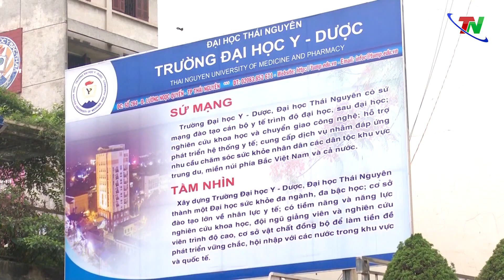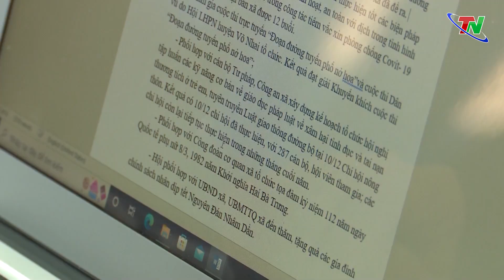Quan tâm bồi dưỡng và phát triển đội ngũ cán bộ tri thức dân tốc thiểu số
TNTV - Xây dựng đội ngũ trí thức nói chung, đội ngũ trí thức dân tộc thiểu số nói riêng nhằm đáp ứng yêu cầu phát triển kinh tế - xã hội là một trong những nhiệm vụ được Đảng và Nhà nước ta đặc biệt quan tâm. Thời gian qua, tỉnh Thái Nguyên đã cụ thể hóa chủ trương, đường lối của Đảng, chính sách, pháp luật của Nhà nước đối với xây dựng, phát triển đội ngũ cán bộ trí thức DTTS và bước đầu đạt được những kết quả quan trọng, góp phần nâng cao hiệu quả quản lý Nhà nước, xây dựng hệ thống chính trị vững mạnh, phát triển kinh tế - xã hội, tăng cường khối đại đoàn kết các dân tộc.